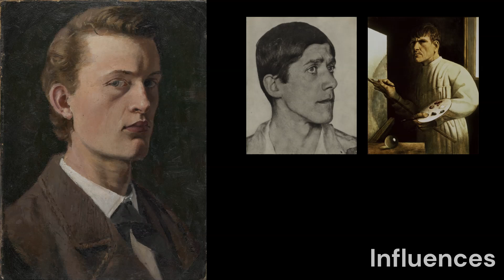Animalism and the Ambient Gothic - Recent Artworks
Talking about recent body of paintings